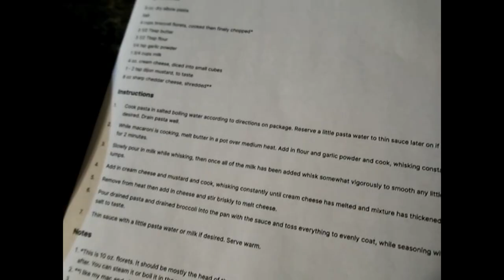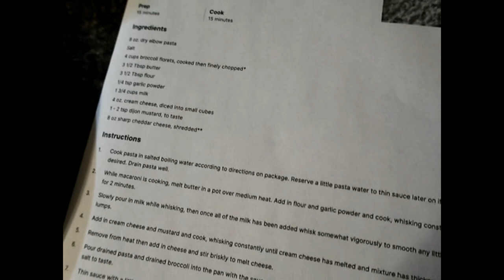Golden November! 11-04-2023